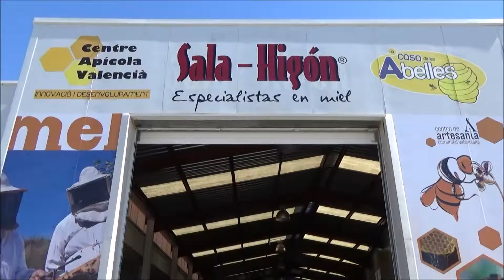Visita a la fàbrica de la mel de Torís i dinar a Carlet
Dins dels actes programats en la Setmana de la Gent Major 2017, este matí s'ha visitat la fàbrica de mel de Torís, on els nostres majors han pogut conéixer de primera mà com s'elabora este producte que té tantes propietats per a la nostra salut. Després s'han traslladat a Carlet per a dinar i ballar fins la vesprada. +info